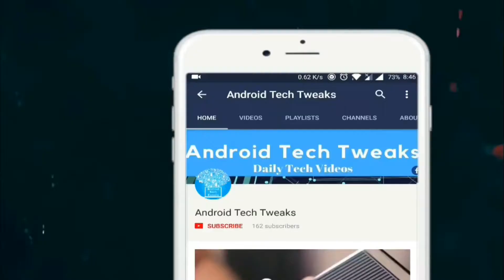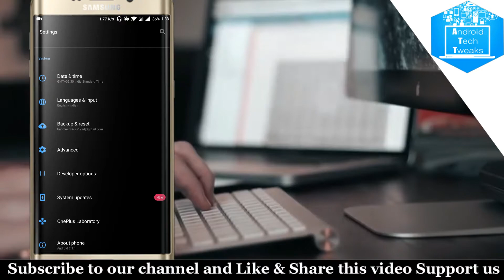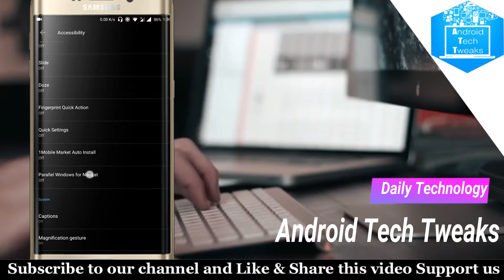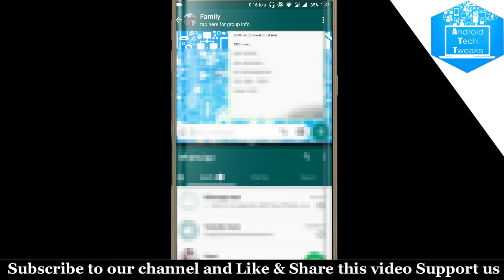😍😍🔥 How to chat with 2 people on whats app simultaneously || Android Tech Tweaks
In this video iam gonna show you how to chat with 2 people at the same time on whatsapp